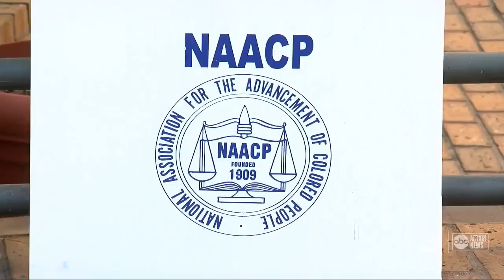NAACP community leaders pushing for change